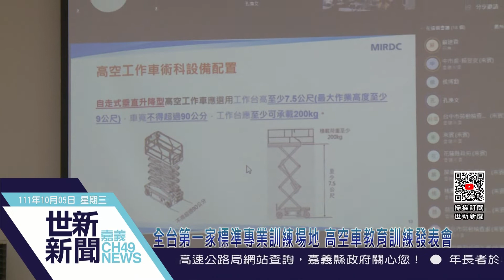世新新聞 全台第一家標準專業訓練場地 高空車教育訓練發表會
111年10月5日 (三) 世新新聞

全台第一家標準專業訓練場地 高空車教育訓練發表會

社團法人中華民國電力技術證照協會第三訓練場，是高空車操作人員安全衛生教育訓練專用場地，本會將於今年10月5日辦理一場全台高空車操作人員特殊安全衛生教育訓練發表會，歡迎各界人士蒞臨指導